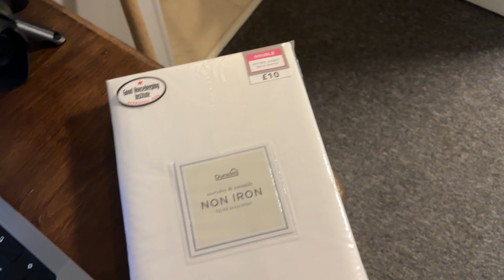WEEKLY VLOG | NEW DECOR FOR THE FLAT | EMERGENCY DENTIST APPOINTMENT AND MORE!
Hello :)

Another weekly vlog for you, I hope you enjoy it. I had an emergency dentist appointment which I had to travel a long way for!

Let me know how your week is going and whether you are ready for Christmas!

Tia X

Remember: You can do it and you will do it!